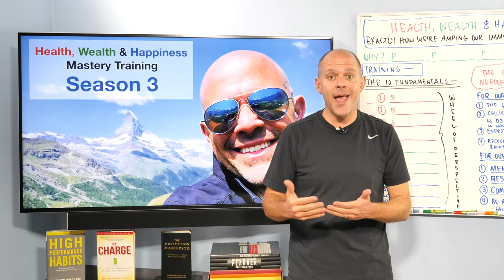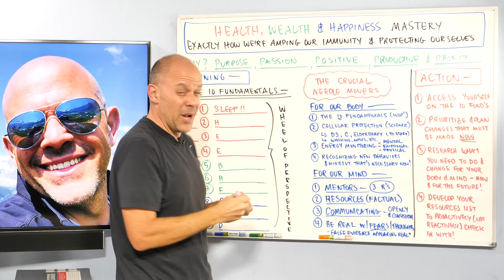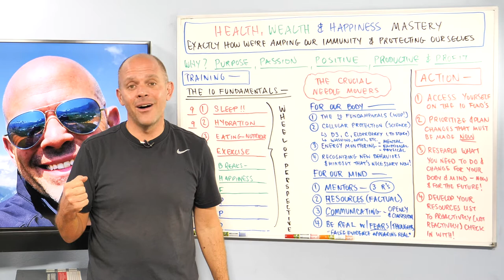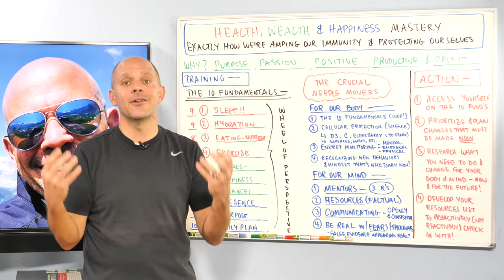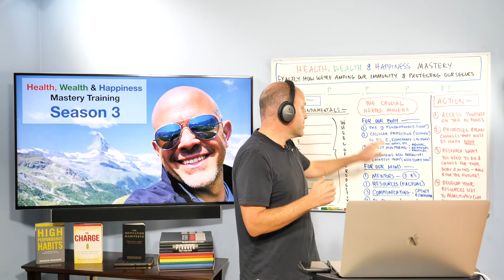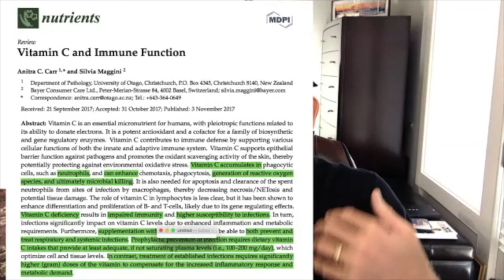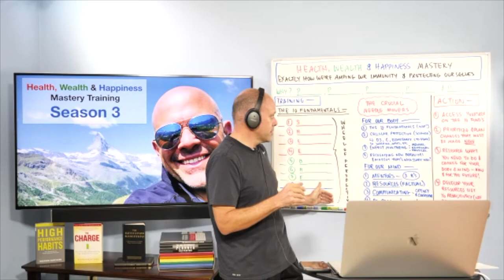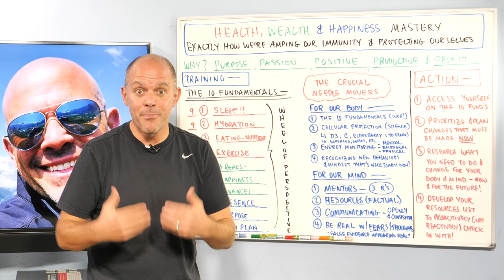How We're Amping Our Immunity & Protecting Ourselves - Health, Wealth & Happiness Charly Caldwell II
Welcome to Season 3, Session 8 of Health, Wealth & Happiness Mastery!

This training is dedicated to helping you, your family, as well as those you care for, love, support and the world be best prepared for the current world-wide viral outbreak.

It's dedicated to helping you live a healthy, wealthy & happy life for the long term - we'll be covering the 10 Fundamentals and 8 Crucial Needle-Movers for amplifying your immunity and protecting yourself from sickness, and other health related problems in the future.

DR. JOHN'S RESOURCES:
- Dr. John's K2 YouTube Video

Serum 25-Hydroxyvitamin D and the Incidence of Acute Viral Respiratory Tract Infections in Healthy Adults
(Department of Medicine, Yale University School of Medicine)
Key Finding:  “Concentrations of 38 ng/ml or more were associated with a significant (p less than 0.0001) two-fold reduction in the risk of developing acute respiratory tract infections...”

Low Serum 25-Hydroxyvitamin D Level and Risk of Upper Respiratory Tract Infection in Children and Adolescents
Key Finding:  “Serum 25(OH)D levels less than 75 nmol/Lincreased the risk of viral RTI [Respiratory Track Infections] by 50% (hazard ratio [HR], 1.51; 95% confidence interval [CI], 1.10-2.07, P = .011) and levels less than 50 nmol/L [less than 20 ng/ml] increased the risk by 70% (HR, 1.67; 95% CI, 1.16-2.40, P = .006).”

Key Finding:  “Prophylactic prevention of infection requires dietary vitamin C intakes that provide at least adequate, if not saturating plasma levels (i.e., 100–200 mg/day), which optimize cell and tissue levels. In contrast, treatment of established infections requires significantly higher (gram) doses of the vitamin to compensate for the increased inflammatory response and metabolic demand.

Inhibition of Several Strains of Influenza Virus in Vitro and Reduction of Symptoms by an Elderberry Extract (Sambucus Nigra L.) During an Outbreak of Influenza B Panama
(Department of Virology, Hebrew University-Hadassah Medical School, Jerusalem, Israel)

Key Finding:  A complete cure was achieved within 2 to 3 days in nearly 90% of the SAM-treated group and within at least 6 days in the placebo group (p less than 0.001).

Elderberry Supplementation Reduces Cold Duration and Symptoms in Air-Travellers: A Randomized, Double-Blind Placebo-Controlled Clinical Trial
(School of Pharmacy, Griffith University, Queensland, Australia)
Key Finding:  Placebo group participants had a significantly longer duration of cold episode days (117 vs. 57, p = 0.02) and the average symptom score over these days was also significantly higher (583 vs. 247, p = 0.05).

Randomized Study of the Efficacy & Safety of Oral Elderberry Extract in the Treatment of Influenza A and B Virus Infections
Key Finding:  “Symptoms were relieved on average 4 days earlier and use of rescue medication was significantly less in those receiving elderberry extract compared with placebo. Elderberry extract seems to offer an efficient, safe and cost-effective treatment for influenza.”

Inhibitory activity of a standardized elderberry liquid extract against clinically-relevant human respiratory bacterial pathogens and influenza A and B viruses
Key Finding:  Rubini elderberry liquid extract is active against human pathogenic bacteria as well as influenza viruses.